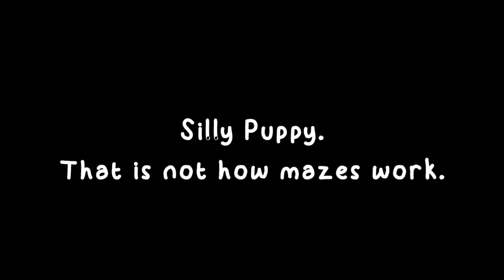Snow Maze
With snow, a plan, and your feet, make a fun maze for the whole family.